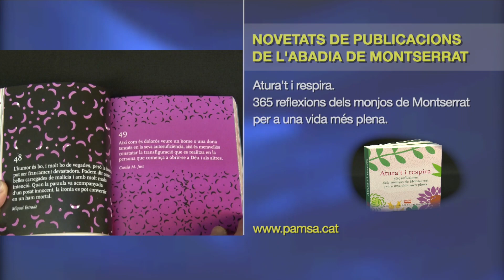L'agenda de Montserrat del 9 al 15 de maig de 2022